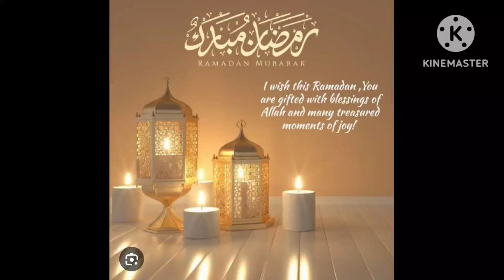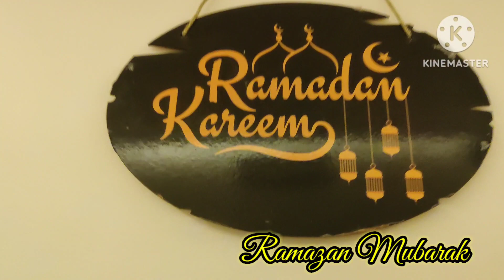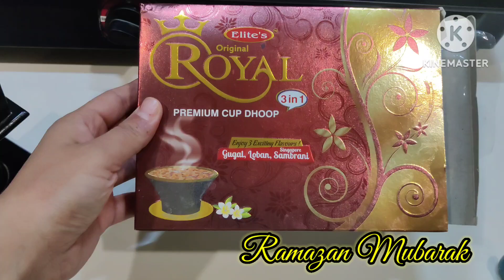Ramazan Preparation🌙|Ramzan vibes started | sehri preparation 😊